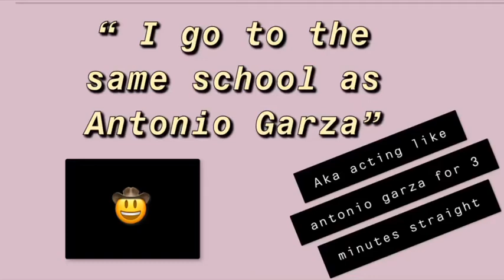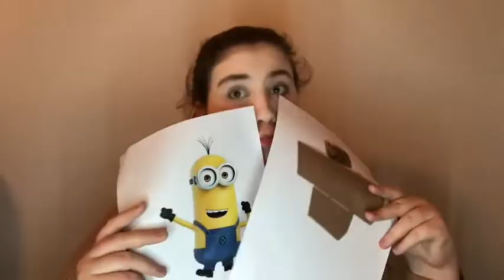I go to the same school as Antonio Garza 😮🤠 *NOT CLICKBAIT*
Hey guys so this video is really gringy lolllzzz but anyways I hope you enjoyed it. Love youuuu 🤠😘

@antonio garza